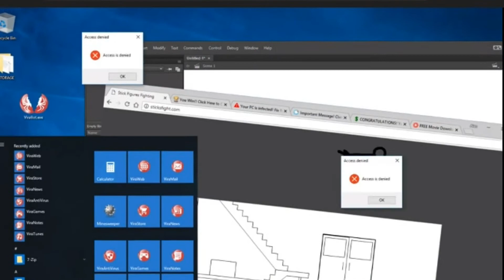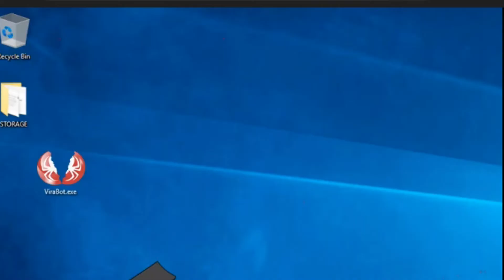Centuries go with everything | The Chosen One vs. The Virus (Alan Becker)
Okay so.. this animation is just completely amazing and full of insanity. And who wouldn't guess that Centuries fit in this epic fight scene just like what the previous video I made. Full credit to Alan Becker to his animation and Fall Out Boy to their song. I hope you guys enjoyed this. :D